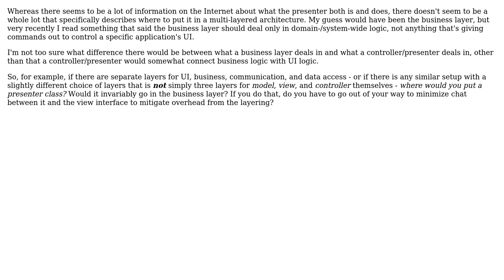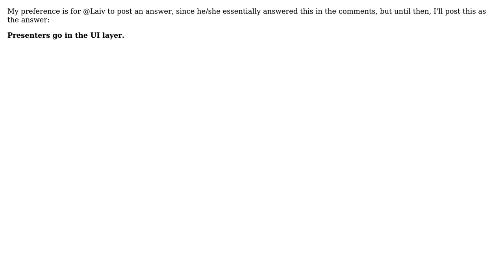Software Engineering: What layer does the presenter go in?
With thanks & praise to God, and with thanks to the many people who have made this project possible! You are responsible for your own actions.